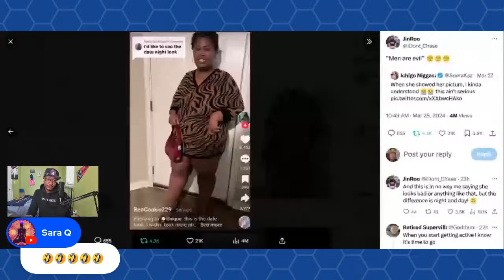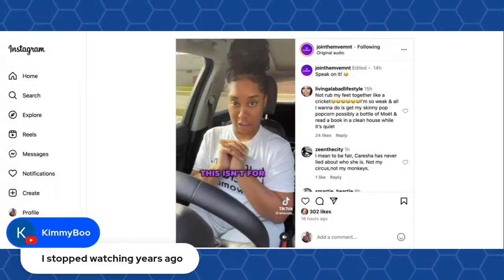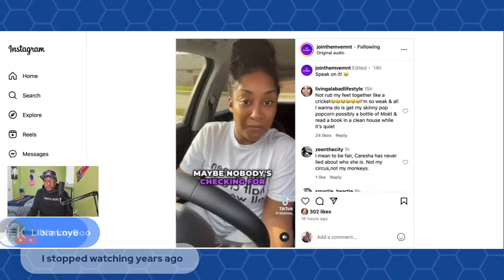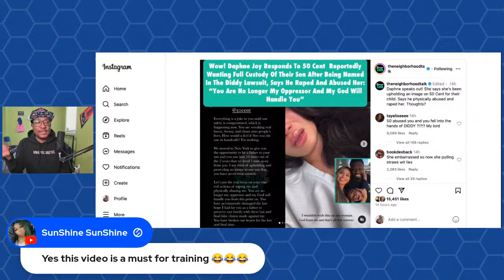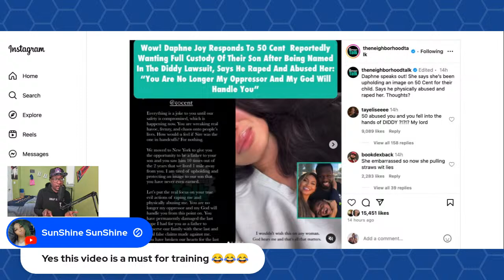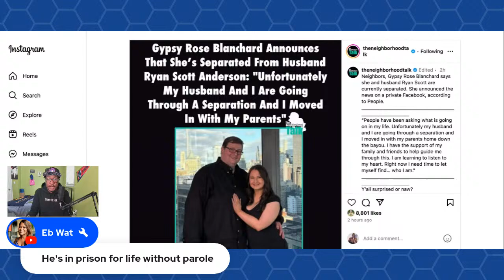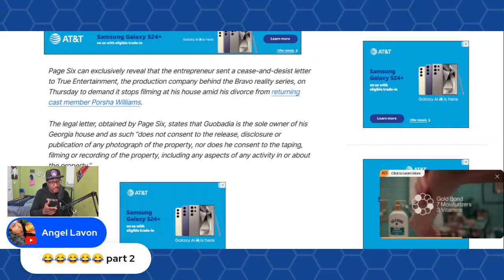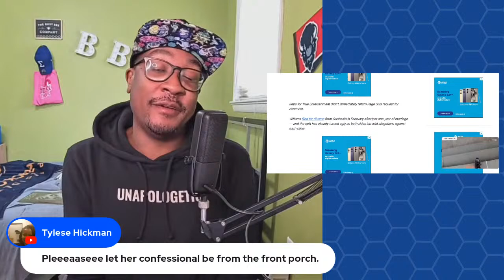50 Cent vs Daphne, Yung Miami Going Down?, Porsha Kicked Out, Gypsy Rose | BBAMM 135 | Hot Topics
50 Cent vs Daphne, Yung Miami Going Down?, Porsha Kicked Out, Gypsy Rose | BBAMM 135 | Hot Topics

Support Black Business!

Cole Body Care - Get the glowing and healthy skin you've been wanting by using natural oil body creams from ColeBodyCare.com. Start shopping NOW